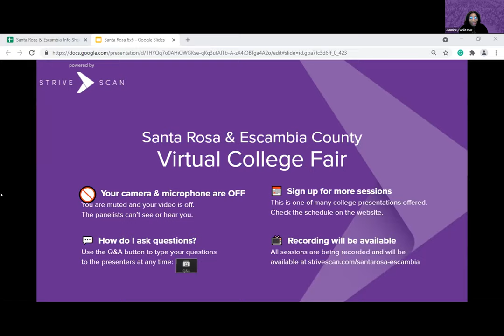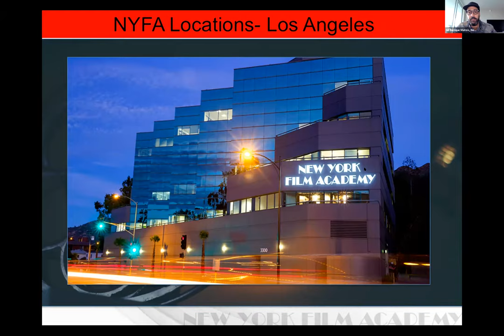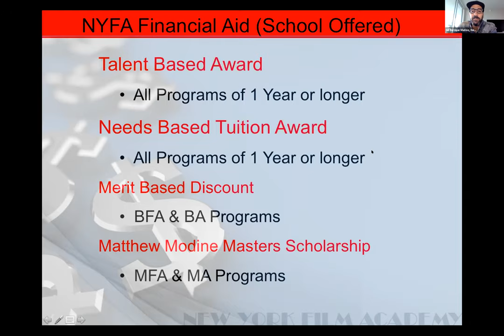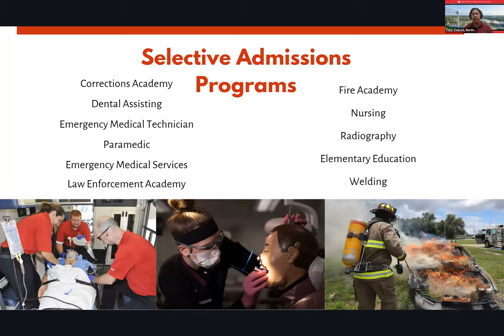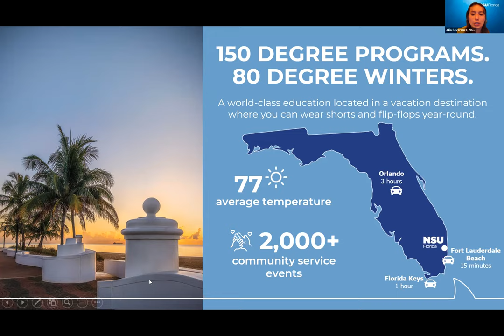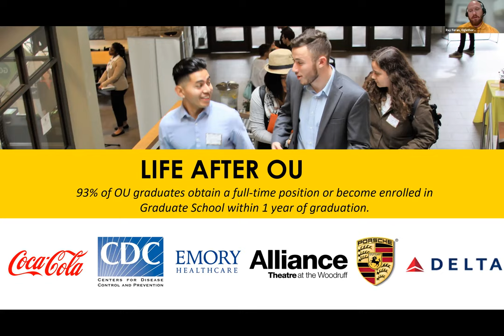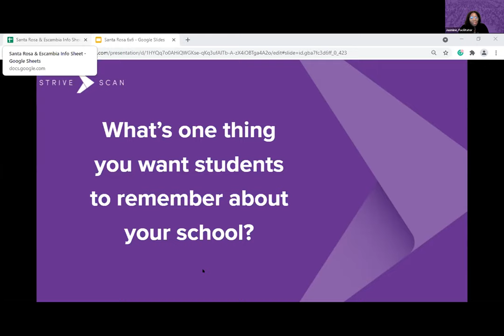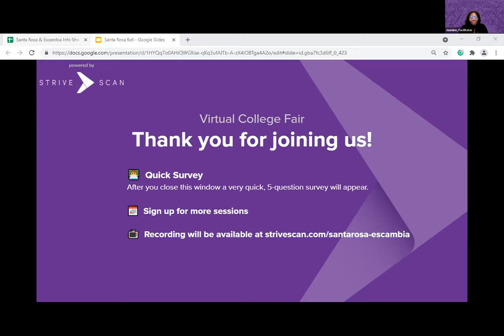Session A3 - Santa Rosa & Escambia County Virtual Fair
In this session, you will hear from the following institutions:

Mercer University
New York Film Academy
Northwest Florida State College
Nossi College of Art
Nova Southeastern University
Oglethorpe University